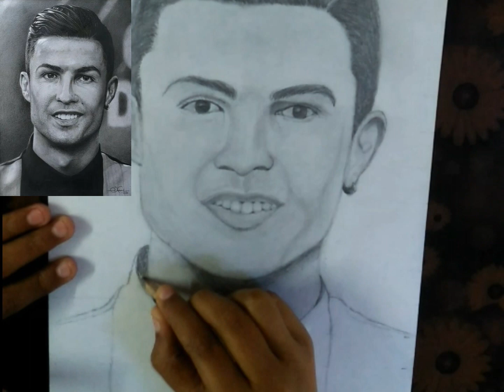How To Draw CR7 🔥 || Cristiano Ronaldo Drawing Step By Step Easy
Drawing of Sketch Easy Cristiano Ronaldo | Draw CR7 Football Player From Portugal

How To Draw Cristiano Ronaldo Easy / Drawing CR7 Step By Step For Beginners ‎@Cristiano

easy drawing of ronaldo
Football player Drawing

क्रिस्टियानो रोनाल्डो डॉस सैंटोस एवेइरोGOIH ComM (पुर्तगाली उच्चारण: [kriſ'tjenu bɔ 'natdu];जन्म 5 फरवरी 1985)एक पुर्तगाली पेशेवर फुटबॉलर है जो प्रीमियर लीग क्लब मैनचेस्टर यूनाइटेड के लिए फॉरवर्ड के रूप में खेलते है और पुर्तगाल की राष्ट्रीय टीम की कप्तानी करते है।